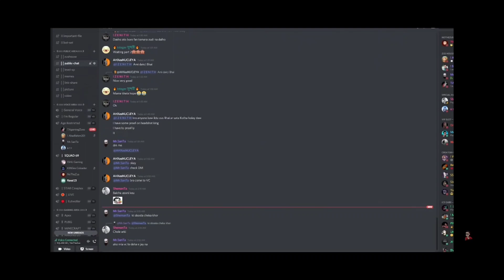Zus Vs Headshot King..My Opinion..Expose Ho Rahi he Zusislive Headshot King